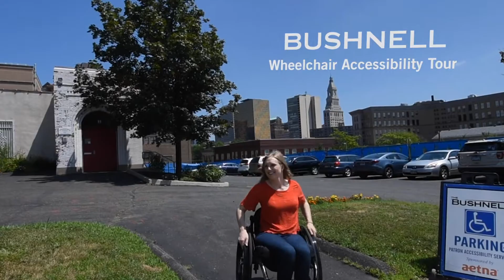Bushnell Wheelchair Accessibility Tour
A tour of our facilities for those patrons requiring wheelchair accessibility routes!